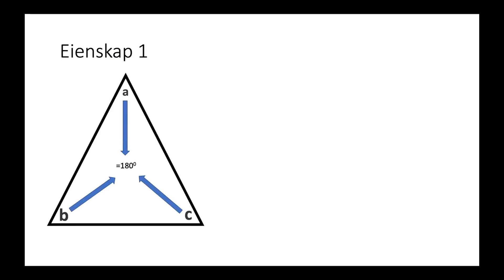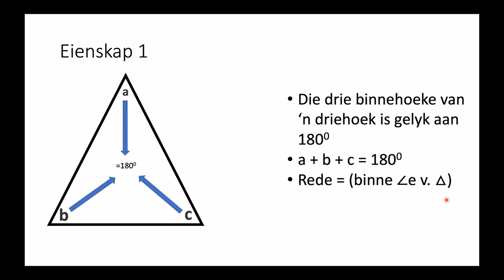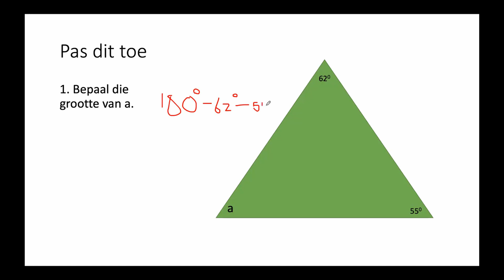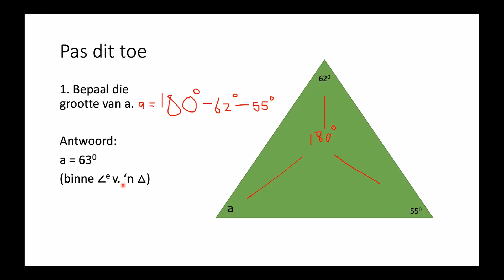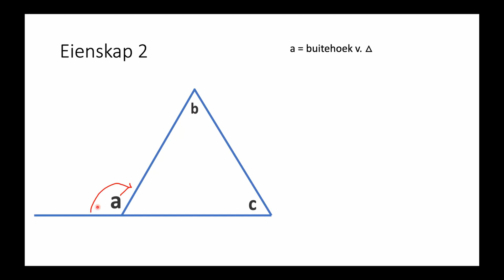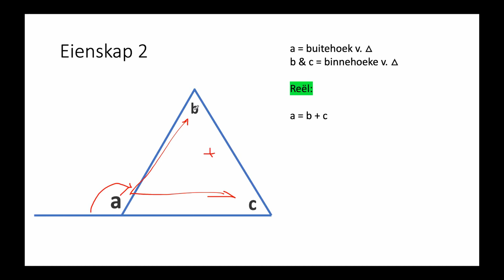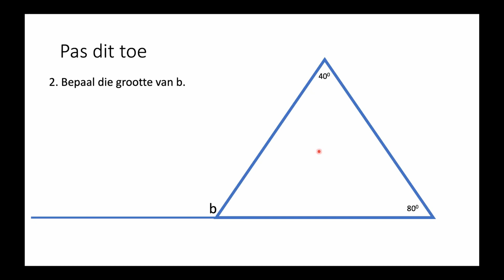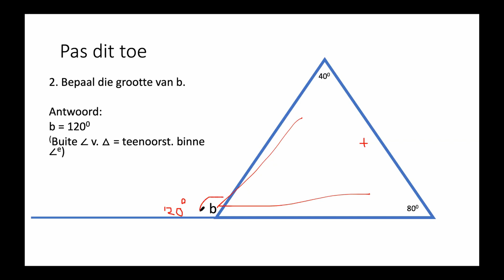Gr. 8 Wisk: Meetkunde 6